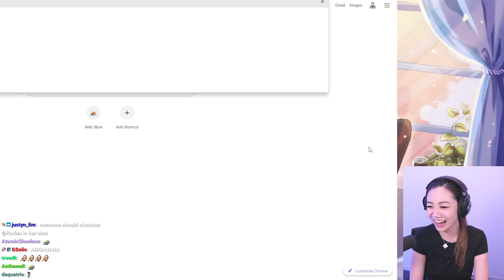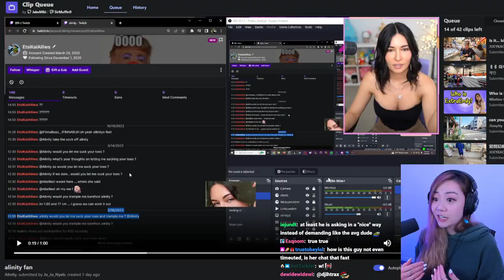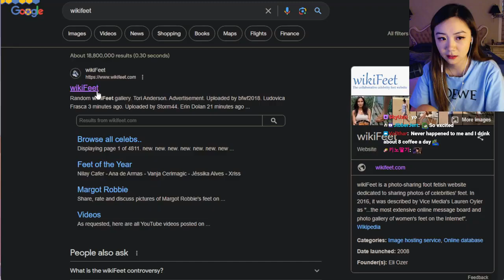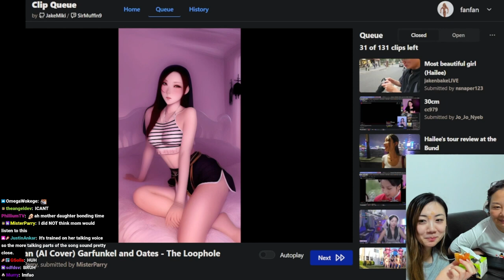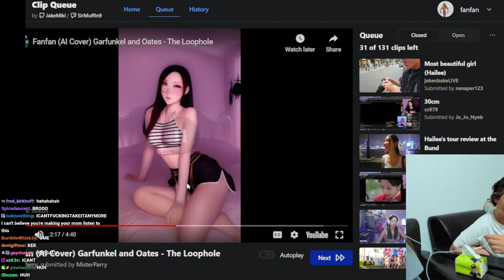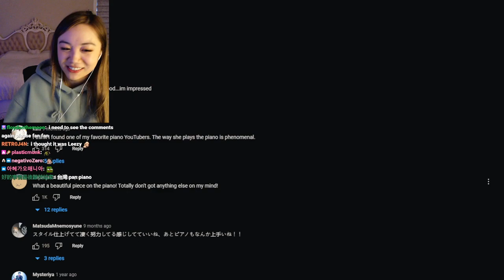CLIPS THAT MADE FANFAN FAMOUS